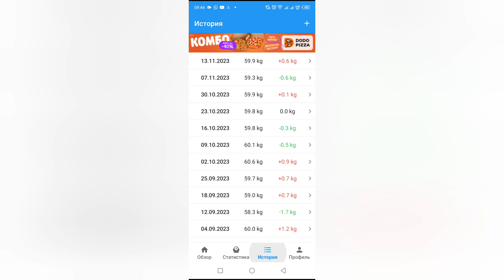Болталка про собачку, зелёные ногти и осенне-весеннюю погоду